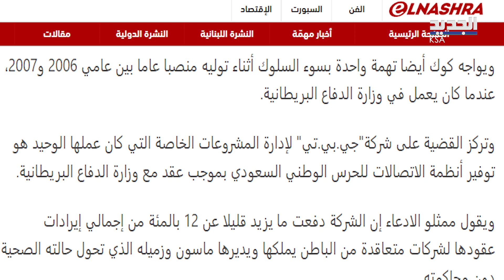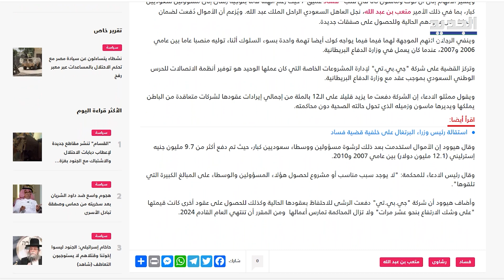محكمة لندن: بريطانيون قدموا رشى بمليارات الدولارات لمسؤولين سعوديين كبار بينهم أمير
# aljadeed

إدعاءات و مزاعم رشوة بمليارات الدولارات تطال مسؤولين سعوديين كبار  من بينهم أمير، مرتبطين بالحرس الوطني السعودي .فما القصة؟